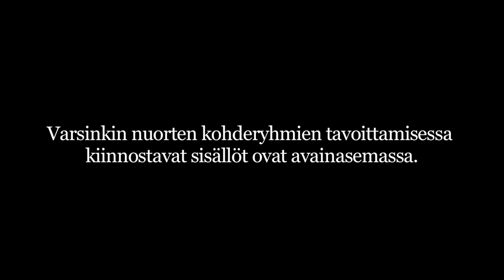Club Lumia sisältömarkkinoinnin eturintamassa